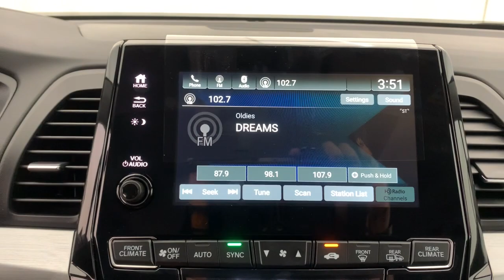2023 Honda Odyssey Fort Lauderdale, Pompano Beach, Coral Springs, Hollywood, Plantation, FL PB079867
Lunar Silver Metallic New 2023 Honda Odyssey EX-L available in Fort Lauderdale, Florida at Holman Honda. Servicing the Fort Launderdale, Pompano Beach, Coral Springs, Hollywood & Plantation, FL area.

Holman Honda
12 E Sunrise Blvd

Holman Honda of Fort Lauderdale is excited to offer this handsome 2023 Honda Odyssey. SilverbrbrRecent Arrival!brbrPrice does not include sales tax tags registration fees government fees electronic filing fee* of $149 and Pre-Delivery Service Charge* of $899. (* This charge represents costs and profits to the dealer for items such as inspecting cleaning and adjusting vehicles and preparing documents related to the sale.)